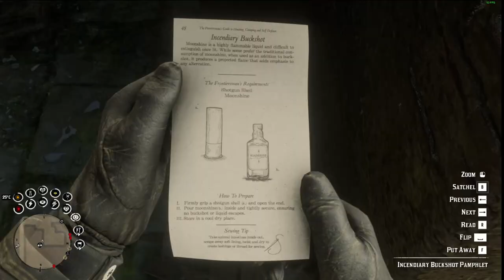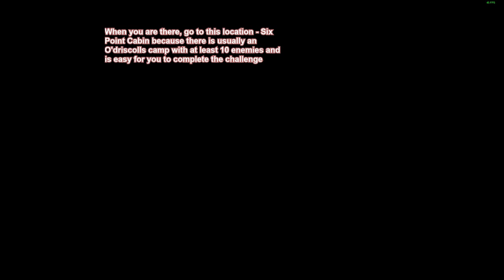Red Dead Redemption 2 - Weapons Expert 4 challenge tutorial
Hey everybody! In this video I will show you how to complete with ease the Weapons Expert 4 challenge in Red Dead Redemption 2! Hope it helps! :D